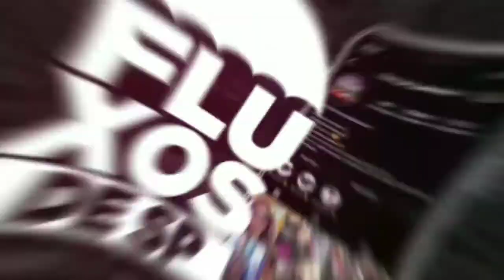TUIM DIABÓLICO DA DZ7 (DJ NOGUERA, DJ MAGRONES, DJ LEO DA 17, DJ HN BEATS E DJ K9)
CANAL DOS FLUXOS DE SP OFICIAL !

Compartilhem nossos videos nos story"s e marca a gente no Instagram @fluxos_das_quebradas e @lukao_zn !

Canal FLUXOS DE SP: criado e administrado por @lukao_zn